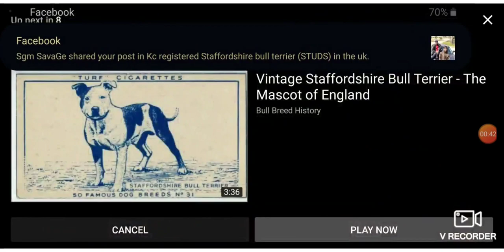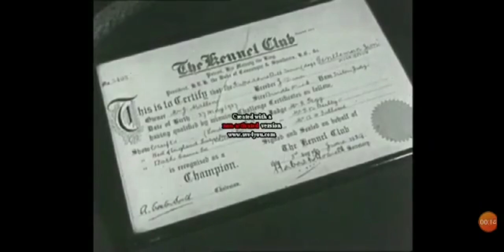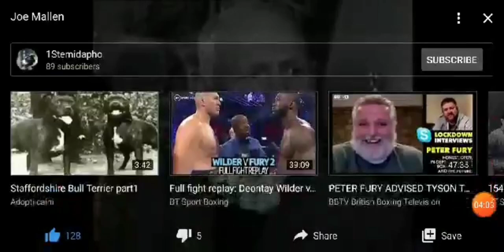Staffordshire Bull Terriers aren't Pit Bulls. Stop Mislabeling Dog Breeds.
Staffordshire Bull Terriers also was Game Bred Dogs. People need to understand they put all different breeds in a pit ring to fight them also. This video needs to understand that everything isn't a fucking pit bull. People need to get this in there small yellow bus head. People need to stop telling there no papers/ no pedigree dogs that they are PIT BULLS. Also, People need to stop Making Pit Bulls Term.  To the morons and idiots that assuming Pit Bull isn't a Breed you are clowns. Because Pit Bull is a short way of saying American Pit Bull Terriers. You fucking Clowns need to get this in your Small Yellow Bus Heads. Pit Bulls is Way of life to put dogs in a Pit Ring that is what the breed is made for. You Stupid Fur Mommies and Fur Daddies need to stop caring about Bull shit and care about the morons and idiots that don't take care of there dogs.